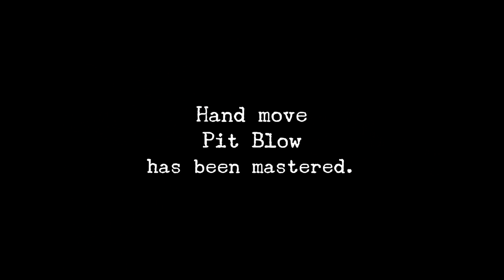Shenmue (4K) - Walkthrough Part 5: Sailors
PSN: Grey-fox89
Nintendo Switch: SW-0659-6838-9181